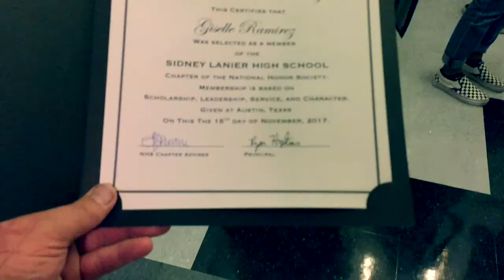Lanier high National honor society award